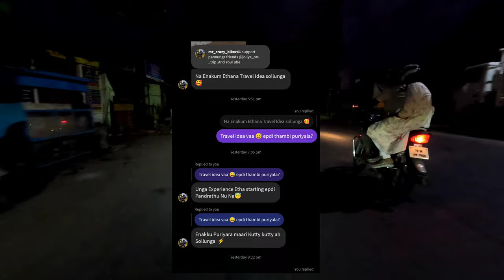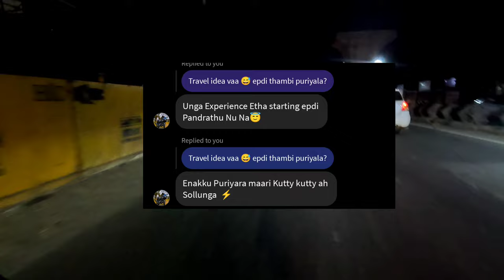கேரளாவின் மிக உயரமான நீர்வீழ்ச்சி Maranatty waterfalls in Tamil